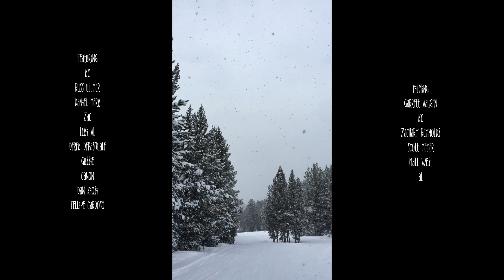TT3.1 December Days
Decembers been very good here in summit. Past few weeks from Key featuring music by L'Orange and Jeremiah Jae - Underworld